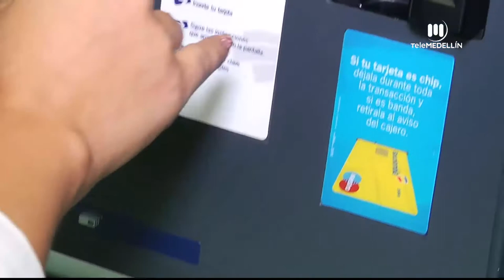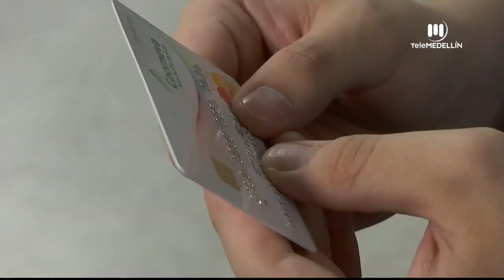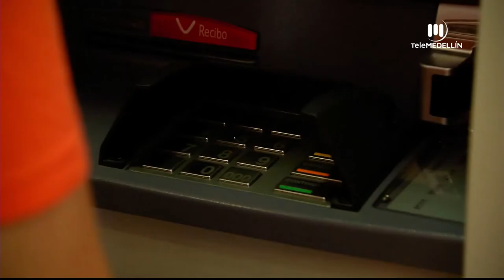Seguridad compras navideñas [Con seguridad] Telemedellín